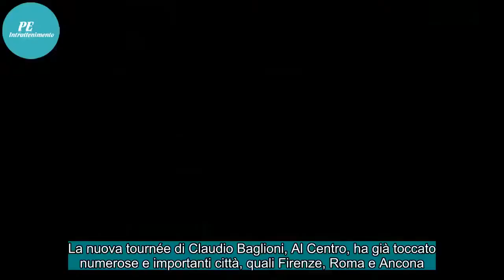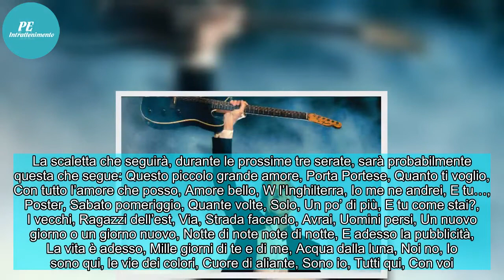Claudio Baglioni, il concerto/ Scaletta, orari, biglietti: stasera la prima tappa di Milano (26 otto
La nuova tournée di Claudio Baglioni, Al Centro, ha già toccato numerose e importanti città, quali Firenze, Roma e Ancona. Questa sera e le altre due sere successive (26, 27, 28 ottobre), il cantante, si esibirà a Milano, al Mediolanum Forum di Assago. Questo è un tour molto impegnativo che vedrà u...